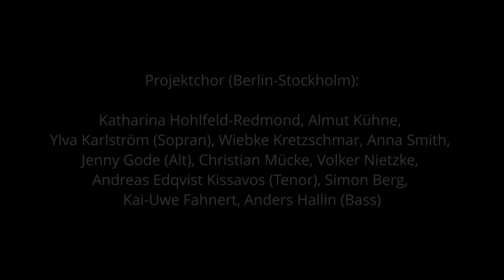LYSSNA by Birgitta Flick // Excerpts from InSpirit, Gedächtniskirche, Berlin, November 2021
Composition by Birgitta Flick for choir (SATB), solo voice (soprano), violin, viola, tenor saxophone, trombone, piano, double bass and drums.

LYSSNA is a composition in seven parts to verses of the biblical psalms 39 & 40. LYSSNA means listening in English and this is also the common thread that connects both psalms. Words of the 7th (6th)verse of psalm 40 become the central theme: „Du har lärt mig att lyssna“ – „mine ears hast thou opened“.

Musicians (Stockholm & Berlin):
Project choir:
Katharina Hohlfeld-Redmond, Almut Kühne, Ylva Karlström (Sopran), Wiebke Kretzschmar, Anna Smith, Jenny Gode (Alt),
Christian Mücke, Volker Nietzke, Andreas Edqvist Kissavos (Tenor), Simon Berg, Kai-Uwe Fahnert, Anders Hallin (Bass)

Sofia Lärkfors (voc) in LYSSNA I-IV, VII & Almut Kühne (voc) in LYSSNA VI, Eva Lindal (vln), Ragnhild Kvist (vla),
Birgitta Flick (sax, comp, Berlin), Simon Skogh (tb), Mauritz Agnas (b), Sebastian Voegler (dr), Martin Edin (p)

Conductor: Rikard Lindberg Karlsson (Stockholm)

Video & Audio: Marcus Rust

Video post production with support by the Berlin Senate Department of Culture and Europe.